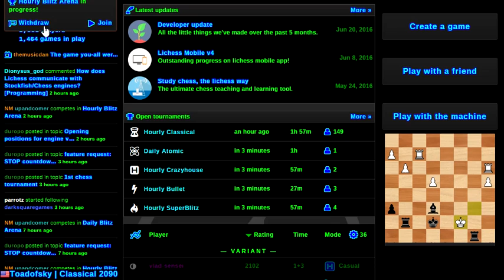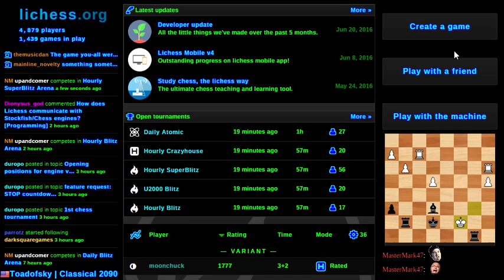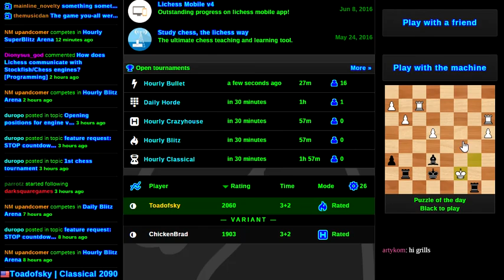Blitz with NoJoke and lichess.org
Playing chess is like riding a bicycle... once you learn how, even if you get rusty you'll never forget!